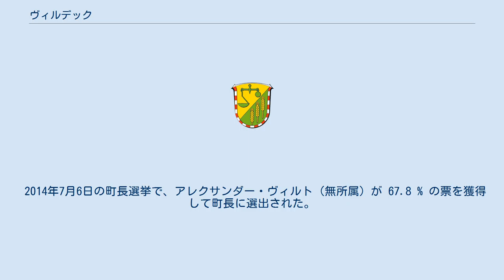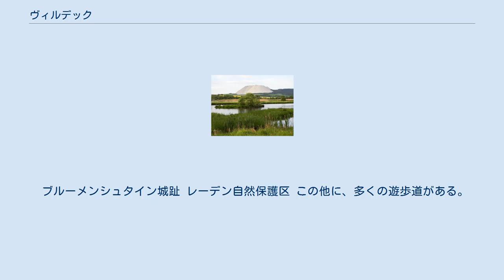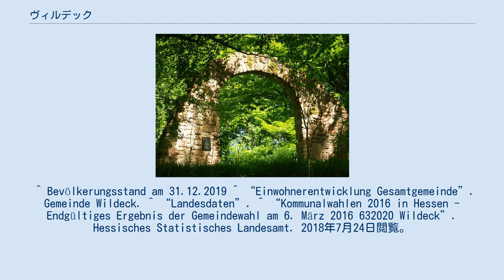ヴィルデック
ヴィルデック (ドイツ語: Wildeck)はドイツ連邦共和国ヘッセン州カッセル行政管区のヘルスフェルト＝ローテンブルク郡に属す町村（以下、本項では便宜上「町」と記述する）である。
この町はテューリンゲン州との州境に面している。
 この町は、ヴェラ川中流域の谷、ベルカ＝ゲルシュトゥンガー盆地とそれに付随する小さな低地であるオーバーズーラー盆地、クライネンゼーアー盆地に分布している。
これらの低地は山並みで囲まれている。
南西はゾイリングスヴァルト、南はフォルダーレーン山地の支脈、東はテューリンゲンの森の支脈、北はフルダ＝ヴェラ山地南部に属すリヒェルスドルファー山地といった具合である。
町の一部はリヒェルスドルファー山地の中にまで広がっている。
 最寄りの大きな街としては、バート・ヘルスフェルト（約 25 km 南西）やアイゼナハ（約 25 km 東）がある。
町内の最低地点はオーバーズール近郊のイン・デア・アウエの 208 m、最高地点はヘーネバッハ近郊のローテストックで海抜 456 m である。
 この町は、オーバーズール、ボッセローデ、ヘーネバッハ、リヒェルスドルフ、ラスドルフの5つの地区で構成される。
 ヴィルデックは、北はネンタースハウゼン（ヘルスフェルト＝ローテンブルク郡）およびゾントラ（ヴェラ＝マイスナー郡）、東はゲルシュトゥンゲン、南東はベルカ/ヴェラ、南はダンクマールスハウゼン、グローセンゼー (テューリンゲン)（以上4市町村はテューリンゲン州ヴァルトブルク郡）およびヘーリンゲン、南西はフリーデヴァルト、西はロンスハウゼン（以上3町村はヘルスフェルト＝ローテンブルク郡）と境を接している。
 この町の名前は、アムト・ヴィルデックに由来する。
このアムトには、現在のオーバーズールとヘーネバッハ、およびオーバーズールに属す小集落アルムスホーフとシルトホーフが属していた。
中世のこのアムトはフルダ修道院の支配下にあった。
アムトの役所は、ラスドルフ近郊シュロスベルクのヴィルデック城にあった。
 リヒェルスドルフは、1277年にフルダの修道院がこの集落を女子修道院設立のためにアイゼナハのニコライ修道院に期限付きで委託した際に初めて文献に記録されている。
しかし、この修道院は建設されなかった。
このアムトは1325年にレーエンとしてフリードリヒとヘルマンのフォン・コルマッチュ兄弟に与えられた。
現在はアイゼナハの市区となっているヘッツェルスローダがこれと交換にニコライ修道院に与えられた。
レーエン領主権は1539年にヘッセン方伯のものとなった。
1562年にコルマッチュ家が断絶し、この集落はヘッセン領となった。
 南と東の錯綜した州境は、ヘッセンおよびテューリンゲン方伯とフルダ修道院との紛争の現在に遺る証となっている。
この紛争は中世全期間を超え近世にまで及んだ。
 ヴィルデックにおける銅の採掘は1460年に初めて記録されている。
リヒェルスドルフ製錬所では1708年からコバルトも生産されていた。
これにより、この製錬所や、それほど遠くないイバ（現在はベプラの市区）のフリートリヒス製錬所の重要性が増し、その結果ゾントラの鉱山監督局がリヒェルスドルフに移転した。
 アムト・ヴァルデックは、1627年からローテンブルガー・クヴァルトの構成要素としてヘッセン＝ローテンブルク方伯領となった。
この地域は猟場として開発され、ヴィルデック城の跡地に休憩のための狩りの城ブルーメンシュタイン城が建設された。
1848年、廃止されたこの方伯の所有地全域が国有地となった。
 1945年から1990年までこの町は東西ドイツ国境のすぐ近くに位置することとなった。
 1971年12月31日に、それまで独立した町村であったボッセローデ、ヘーネバッハ、オーバーズール、ラスドルフ、リヒェルスドルフが合併して新たな自治体ヴィルデックが成立した。
 以下のグラフは各時点における町域内の人口で、それぞれ12月31日時点の数値である。
 ヴィルデックの人口推移 2016年の町議会選挙以降、この町の議会は23議席で構成されている。
 2014年7月6日の町長選挙で、アレクサンダー・ヴィルト（無所属）が 67.8 % の票を獲得して町長に選出された。
 この町は連邦アウトバーン A4号線沿いに位置し、オーバーズール・インターチェンジとヘーネバッハ・インターチェンジを有している。
この他に、アイゼナハからベーブラに向かい、この町を通るテューリンゲン鉄...